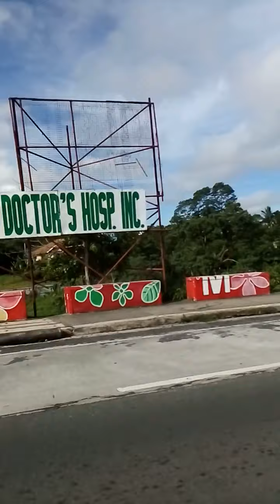KAWASAKI ROUSER NS125 ROAD TOUR CROSSING MENDEZ MENDEZ CAVITE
2021  KAWASAKI ROUSER NS125 ROAD TOUR CROSSING MENDEZ MENDEZ CAVITE